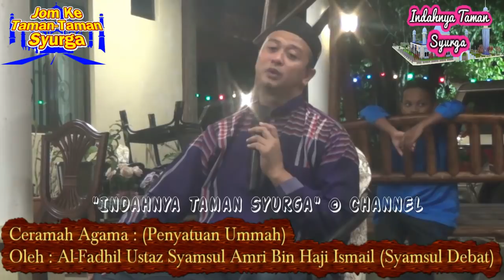10 Oktober 2018© : Al-Fadhil Ustaz Syamsul Amri Bin Haji Ismail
Ceramah Agama :  (Penyatuan Ummah)
Oleh : Al-Fadhil Ustaz Syamsul Amri Bin Haji Ismail (Syamsul Debat)

Rabu : 10 Oktober 2018© (Malam 02 Safar 1440H - Selepas Solat Isyak)
Villa Adi Putra Asahan, Rumah YB Datuk Seri Hj Abdul Ghaffar bin Hj Atan

Silakan HANYA SHARE menggunakan pautan (LINK) yang berikut :
Sila mohon kebenaran dahulu daripada ADMIN untuk DOWNLOAD.(SIARAN TERTUNDA)

Jom Bersama Kami "Indahnya Taman Syurga"

Pertanyaan @ Admin @ WhatsApp @ Terima kasih Atas Sumbangan Ikhlas Untuk Kerja-Kerja Rakaman :
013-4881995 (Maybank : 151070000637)